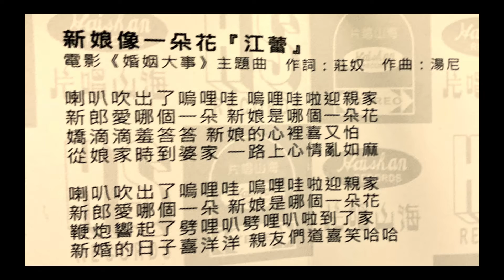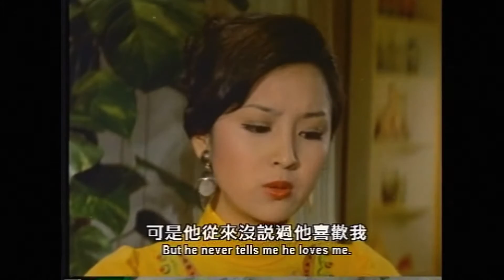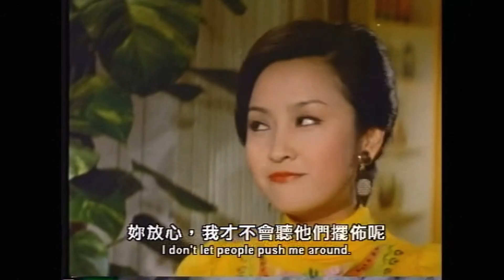CHIANG LEI ( The Marriage ) Music Video...Nov 2020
Another very Well Known 70’s Taiwanese Singer..Chiang Lei ( A Pupil of Liu Chia Chang ) recorded the Theme song of a Romantic Comedy Drama.
The Marriage.
Starring the Beautiful Chen Chen...,,